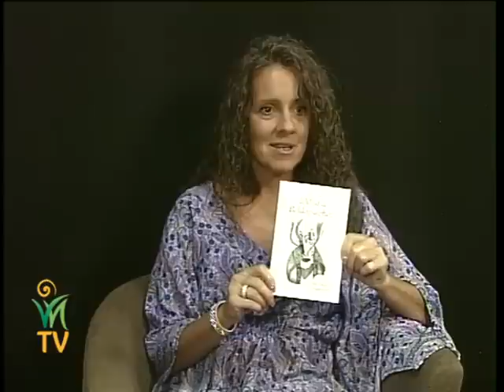Delfinszív, egy út a boldogsághoz - Peter Jones, Horányi Ágnes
Tényleg elveszett a boldogság, vagy csak elhittük ezt? Tényleg mindenki a boldogságot keresi?  Meg lehet azt találni? Tényleg magunknak kell megteremteni a boldogságot?

Hogyan lehet az életükben túljutni a nehezen működő élethelyzeteken? Amihez hozzákötöd a boldogságot – például pénz, szeretet, vagy bármi más – akkor azok miért nem érkeznek az életedbe? Mi nem engedi, hogy a vágyaink, az álmaink teljesüljenek?

Miért töltünk annyi időt az akadályoknál? Miért nem engedjük meg a külső segítséget?

Te megteszel-e mindent annak érdekében, hogy változzon, fejlődjön, könnyedebb és sikeresebb legyen az életed? Mik azok az egyszerű praktikák, amikkel már most elkezdheted magadban a változások előidézését?